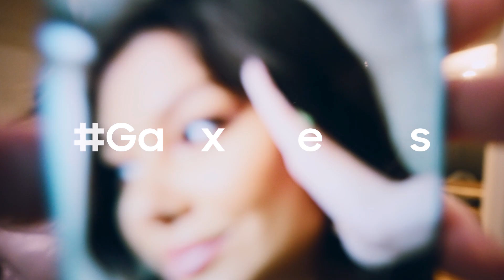Como dar vida aos seus retratos || Com Thami Macedo e Galaxy S22 Ultra 5G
Nem tudo cabe em um retrato. Mas o Galaxy S22 Ultra 5G e as dicas arrasadoras da Thami Macedo estão aqui pra mostrar que seus cliques podem captar tudo que a sua criatividade permitir. Vem conhecer o modo Vídeo em Retrato.